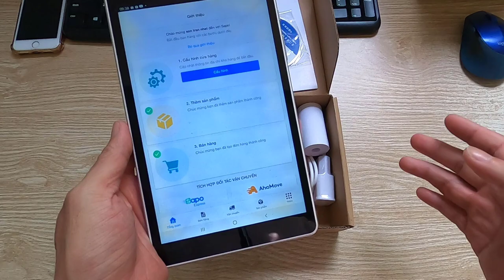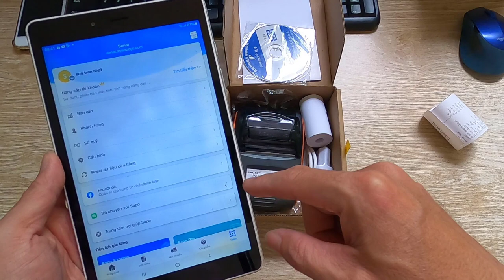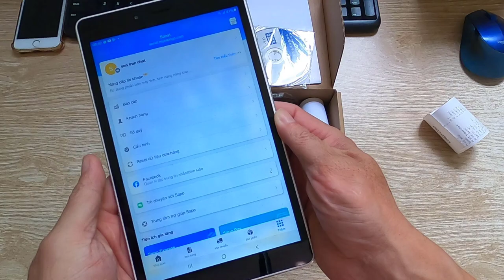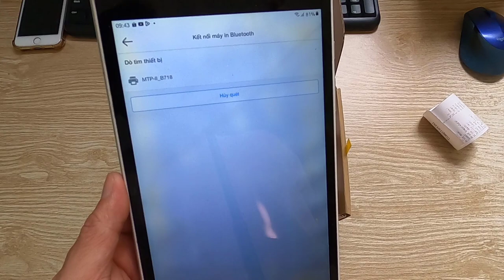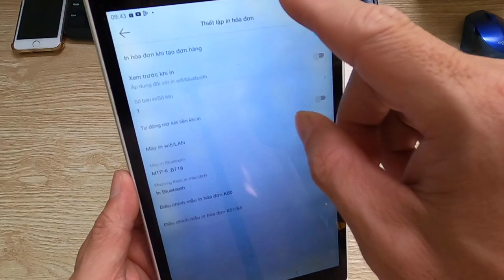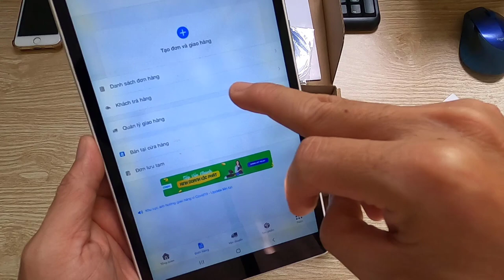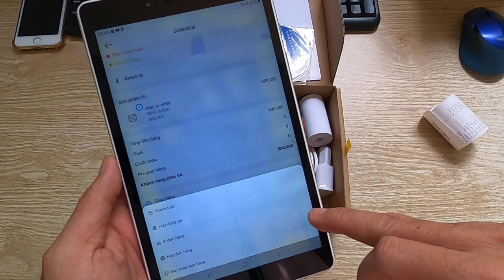Hướng dẫn kết nối máy in nhiệt Bluetooth PT210 với ứng dụng SAPO để in hóa đơn bán hàng bằng ĐT